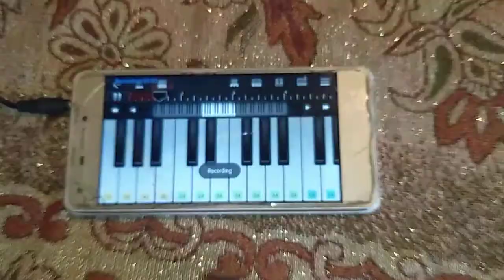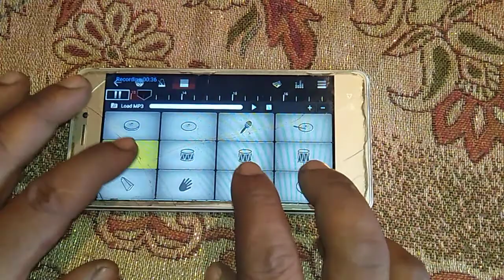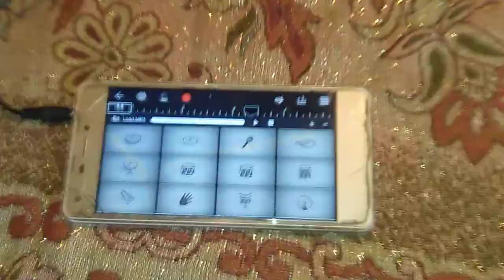noya daman | নয়া দামান |গানের মিউজিক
mobile piano cover mobile drums cover walk band piano app tutorial
org 2021 cover bangla piano drum tutorial bangla Hindi song  cover
try professional  piano professional drum music ringtone making
new ringtone play  harmonium music bangla ong cover |

 মোবাইল দিয়ে বাংলা হিন্দি গানের মিউজিক বাজিয়ে থাকি  ড্রাম প্যাড কিবোর্ড মিউজিক   পিয়ানো বাঁশি সুর
যদি আপনাদের মনকে একটু আনান্দ দিতে পারি  সেটা আমার পরম পাওয়া

ধন্যবাদ( কৃষ্ণ খামারু) ❤️❤️❤️❤️❤️🇧🇩🇧🇩🇧🇩🇧🇩🇧🇩